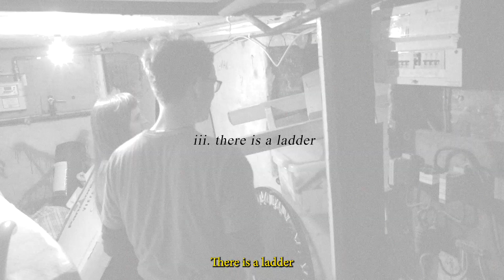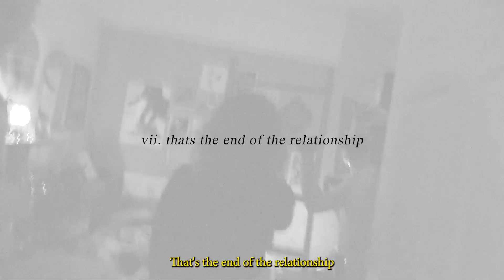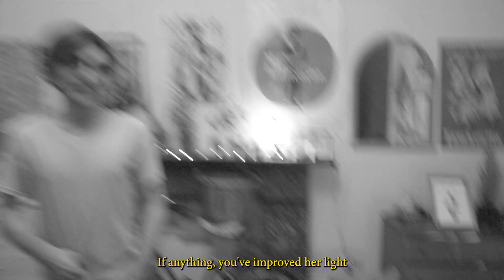The Light Shift (4 friends spend too long changing a bulb)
Lights! Camera! No, wait, we gotta change that light! And 4 people attempt to do just that (because the light was too bright for the film we were trying to film)

Featuring, in order of appearance:
Ray, Myles, Olly (behind cam), Ania, Ryan, and of course: The Light.

This is documentary filmmaking.

Check out the short film we actually ended up making once that new bulb was firmly in place

- Myles